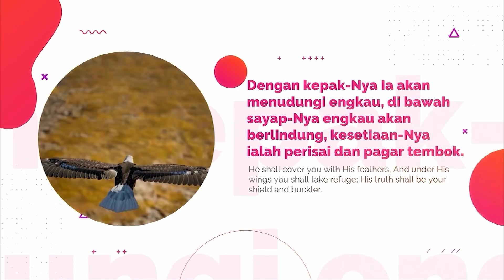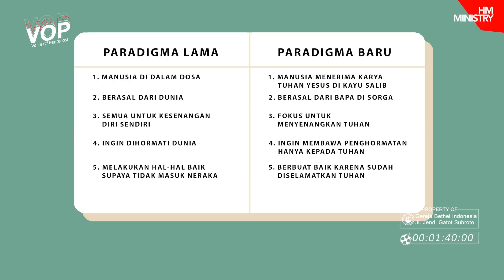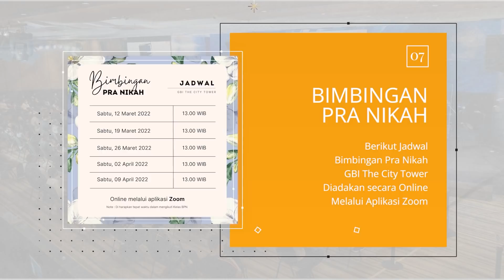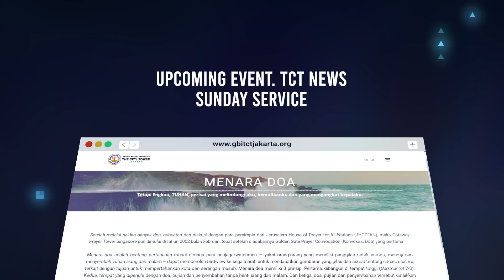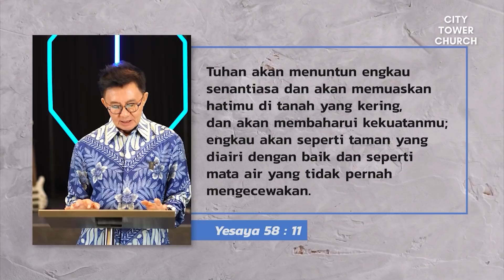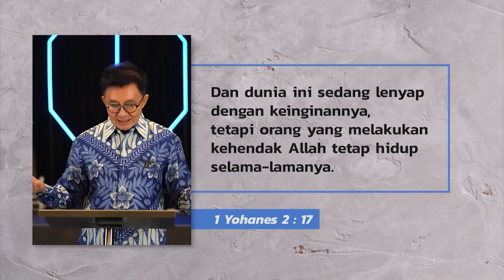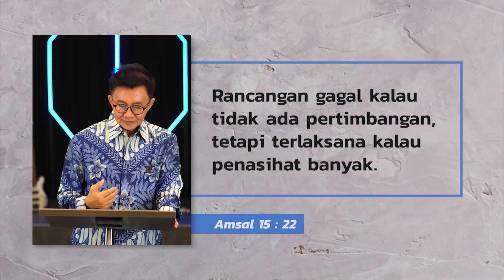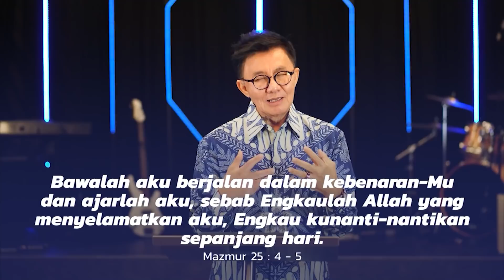ONLINE SERVICE - 06 MARET 2022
CHURCH VISION:
RISE up disciples of Jesus Christ

Youtube : The City Tower Church